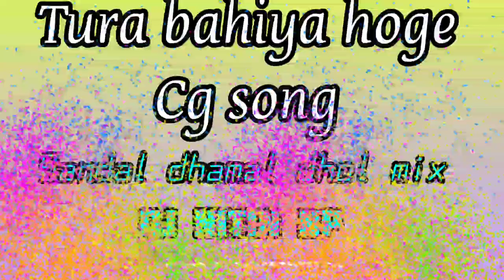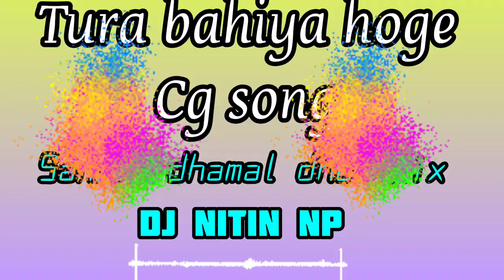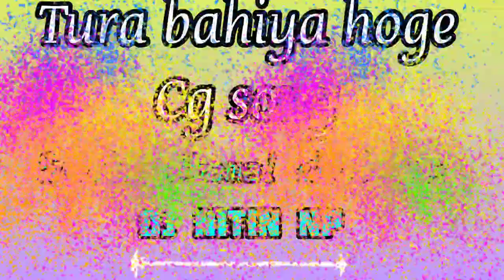Tura Bahiya Hoge || टुरा बहिया होगे || fag geet||sandal dhol mix|| cg song || DJ Nitin Np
∆ song-  tura bahiya hoge

∆ - holi fag geet

Arun yadav - rang darve na

mix dj Nitin Np exclusive